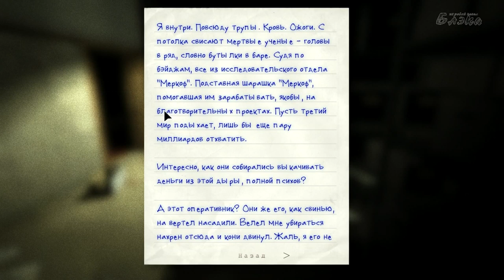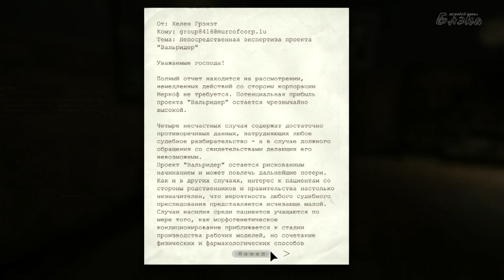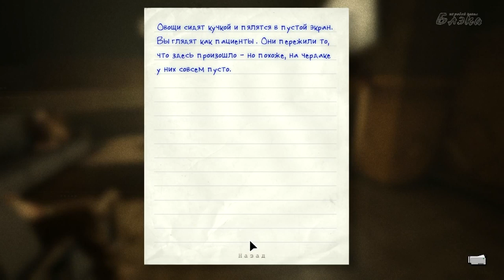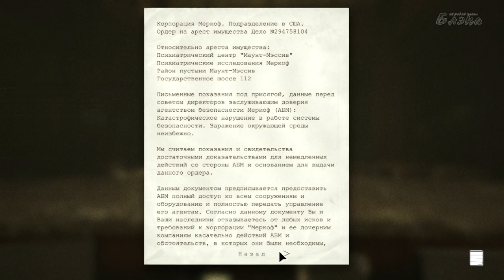OUTLAST #2 Ужас Реально ужас